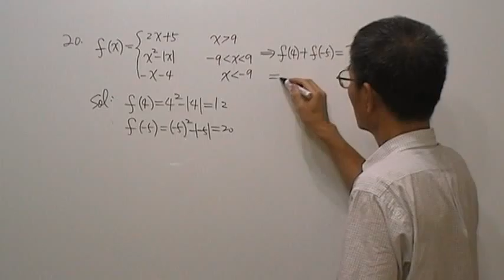高一數學第617題